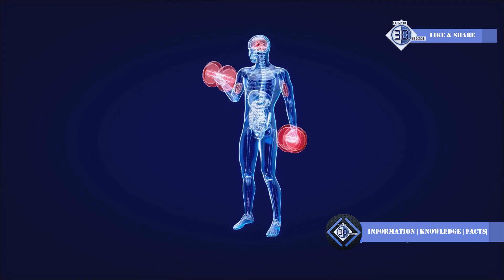What If Earth's Gravity Doubled | A World We Can't Survive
Imagine waking up tomorrow to a world where Earth's gravity is twice as strong. What would happen to your body? How would our buildings, transportation, and ecosystems survive such a drastic change? From collapsing skyscrapers to the struggles of human movement, this thought experiment explores the fascinating (and terrifying) consequences of doubling gravity on Earth.

Join us as we dive into the science behind gravity, the limits of human endurance, and how Earth's animals, plants, and even the atmosphere would respond to this dramatic shift. Could humanity adapt, or would this spell the end of life as we know it?